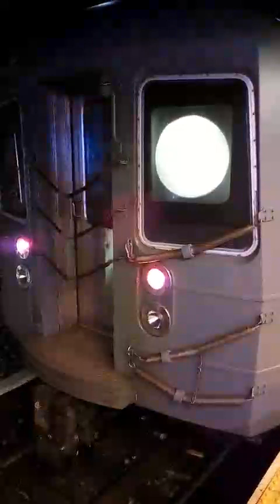Railfanning train video action part 1011